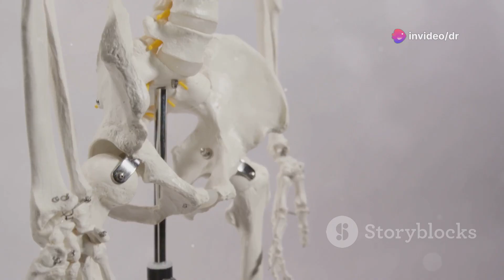Fascia Anatomy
plantar fascia anatomy
renal fascia anatomy
plantar fascia anatomy radiology
pelvic fascia anatomy
gerota's fascia anatomy
define fascia anatomy
fascia anatomy definition
palmar fascia anatomy
knee fascia anatomy
temporal fascia anatomy
fascia anatomy and physiology
fascia anatomy article
fascia abdomen anatomy
fascia and anatomy
fascia abdominis anatomy
fascia muscle abdomen
facial artery anatomy
yoga fascia anatomy and movement
yoga fascia anatomy and movement pdf
fascia definition anatomy and physiology
abdominal fascia anatomy
abdominal wall fascia anatomy
ankle fascia anatomy
axillary fascia anatomy
alar fascia anatomy
arm fascia anatomy
abdomen fascia anatomy
achilles plantar fascia anatomy
another name for fascia anatomy
antebrachial fascia anatomy
fascia bulbi anatomy
fascia back anatomy
fascia muscle back pain
fascia muscle back
fascia muscle bone
facial bone anatomy
fascia blaster muscle
fascia buccopharyngea muscle
fascia iliaca block anatomy
plantar fascia bands anatomy
back fascia anatomy
buck's fascia anatomy
breast fascia anatomy
brachial fascia anatomy
body fascia anatomy
buccopharyngeal fascia anatomy
fascia iliaca block ultrasound anatomy
suprainguinal fascia iliaca block anatomy
fascia anatomy chart
fascia cruris anatomy
fascia cervicalis anatomy
fascia calf anatomy
fascia muscle cramps
fascia muscle connection
fascia ct anatomy
fascial compartments anatomy definition
lateroconal fascia anatomy ct
renal fascia anatomy ct
clavipectoral fascia anatomy
cervical fascia anatomy
crural fascia anatomy
camper fascia anatomy
calf fascia anatomy
capsulopalpebral fascia anatomy
cribriform fascia anatomy
colles fascia anatomy
clavipectoral fascia anatomy qa
calf muscle fascia anatomy
fascia anatomy def
fascia muscle definition
fascia muscle diagram
fascia muscle diastasis recti
renal fascia anatomy definition
fascia anatomy simple definition
fascia lata anatomy definition
subcutaneous fascia anatomy definition
deep fascia anatomy
deltotrapezial fascia anatomy
deep cervical fascia anatomy
deep temporal fascia anatomy
dartos fascia anatomy
denonvillier fascia anatomy
deep cervical fascia anatomy ppt
deep cervical fascia anatomy qa
deep fascia anatomy definition
fascia anatomy example
fascia muscle exercises
muscle fascia edema
fascia entire muscle
endopelvic fascia anatomy
endothoracic fascia anatomy
fascia endopelvien muscle
what kind of tissue is fascia
what type of tissue is fascia
what is fascia in human anatomy
endopelvic fascia female anatomy
lower extremity fascia anatomy
what is fascia tissue
what part of the body is fascia
fascia anatomy face
fascia anatomy foot
fascia anatomy function
fascia muscle foot
fascia muscle function
fascia muscle face
fascia muscle football
fascia muscle fiber
fascia muscle flap
fascia anatomy of femur
foot fascia anatomy
facial fascia anatomy
face fascia anatomy
fascia anatomy trains
forearm fascia anatomy
foot plantar fascia anatomy
facia or fascia anatomy
fv fascia anatomy
fascia gross anatomy
fascia muscle gun
fascia muscle growth
fascia gastrocnemius muscle
fascia gun muscle massage
plantar fascia gross anatomy
gluteal fascia anatomy
skin and fascia general anatomy ppt
fascia grey's anatomy
modification of deep fascia general anatomy
gerota fascia ct anatomy
skin and fascia general anatomy
is it fascia or facia
fascia human anatomy
fascia hip anatomy
fascia human anatomy definition
fascia muscle hip
fascia muscle health
muscle fascia herniation
muscle fascia hernia
muscle fascia histology
hand fascia anatomy
head fascia anatomy
human fascia anatomy
hip fascia anatomy
fascia lata human anatomy definition
where is fascia in the body
what is fascia in the human body
fascia anatomy images
fascia anatomy in a sentence
fascia iliaca anatomy
anatomy fascia iliaca block
fascia muscle in foot
fascia muscle in back
fascia muscle in leg
fascia muscle icd 10
plantar fascia anatomy images
plantar fascia anatomy insertion
iliopectineal fascia anatomy
investing fascia anatomy
investing fascia anatomy definition
fascia meaning in anatomy
plantar fascia anatomy origin and insertion
what is fascia lata in anatomy
fascia in human anatomy
fascia anatomy meaning
what is a fascia anatomy
fascia appearance
fascia muscle knots
kidney fascia anatomy
knee fascia anatomy tendons
kidney anatomy gerota's fascia
are tendons fascia
where is the fascia muscle
fascia anatomy leg
fascia lata anatomy
anatomy fascia layers
fascia lata anatomy notes
fascia lata anatomy location
fascia lata anatomy and function
fascia muscle location
fascia muscle leg
fascia muscle lower back
leg fascia anatomy
lumbar fascia anatomy
lower leg fascia anatomy
lateroconal fascia anatomy
lateral conal fascia anatomy
loose fascia anatomy
lower back fascia anatomy
lacrimal fascia anatomy
fascia anatomy muscles
fascial anatomy means
anatomy of facial muscles